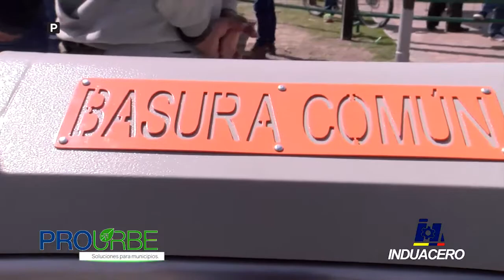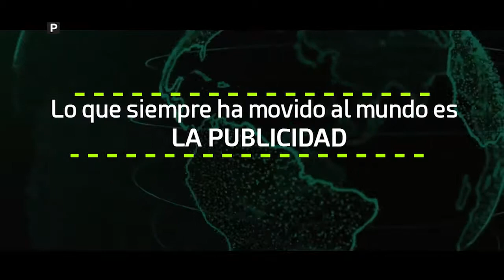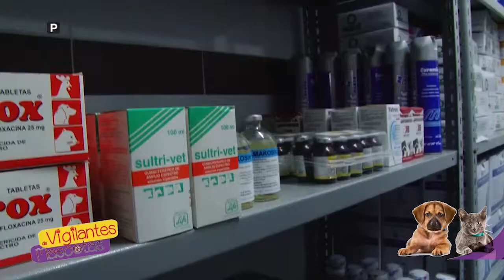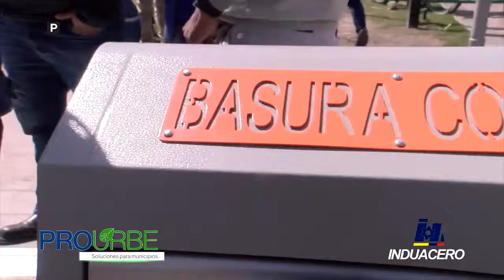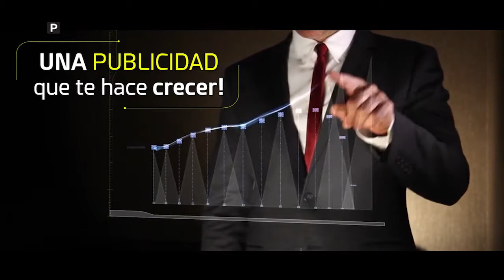Cotopaxi al Aire viernes 15 03 2019 Posible femicidio en Cotopaxi